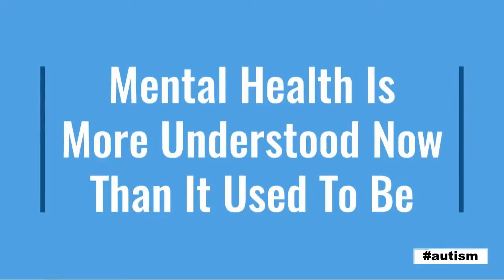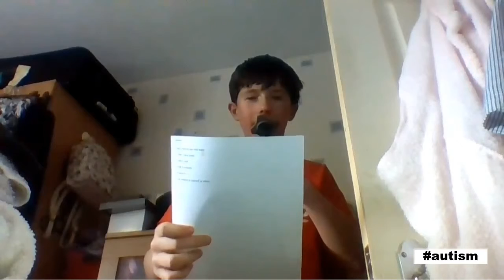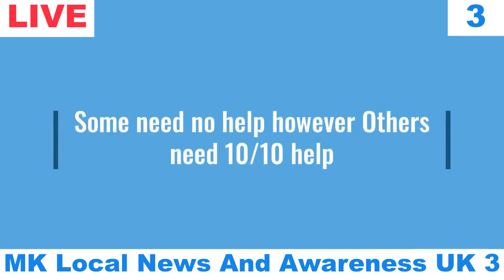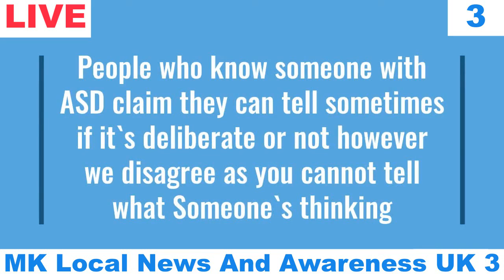Autism News | 3